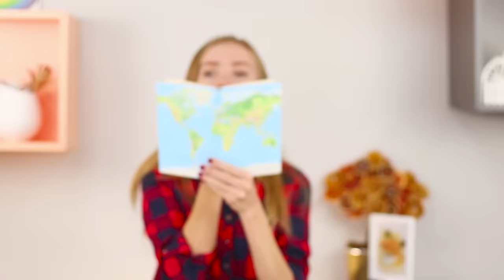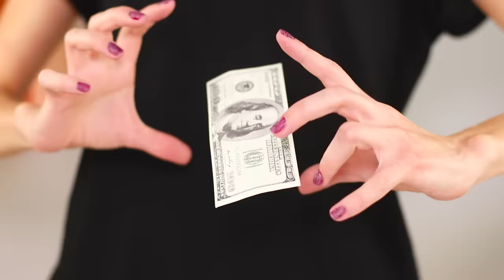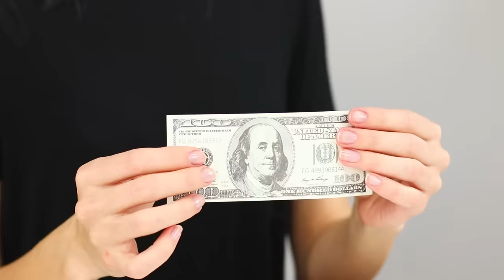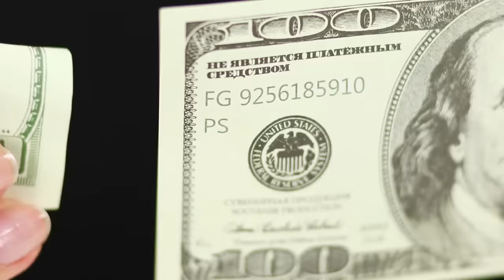14 TOURS DE MAGIE QUE VOUS POUVEZ FAIRE TOUT DE SUITE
Tu aimes tout ce qui est mystérieux ? Si oui, tu apprécieras certainement notre nouvelle compilation de tours de magie pour débutants.

Matériel:
• Boîte d'allumettes
• Crayon
• Ciseaux
• Gélatine
• Farine
• Eau
• Pâte à modeler
• Vernis à ongle
• Poudre pour le visage
• Polyéthylène
• Fils
• Bouteille en verre
• Faux billets de banque
• Mouchoirs
• Verre de vin
• Balle de ping-pong
• Sèche-cheveux
• Boîte en carton
• Miroir
• Sac de congélation
• Divers petits bibelots
• Cartes
• Cordes
Et aussi un ami/assistant fidèle!

Regardez plus de vidéos Troom Troom :
Vidéos les plus populaires :